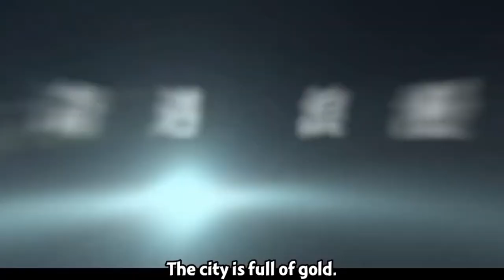As Beautiful As You trailer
As Beautiful As You trailer 2024 | 你比星光美丽 2024
Also Known As: Ni Bi Xing Guang Mei Li , Ni Ru Beijing Mei Li , Ni Ru Bei Jing Mei Li , 你如北京美丽 , 你比星光美麗 , 你如北京美麗 , You Are More Beautiful Than Starlight
Director: Chen Chang
Genres: Business, Romance
Ji Xing, a technical talent who works diligently in a technology company, resigned resolutely in order to realize her dream and embarked on the road of entrepreneurship. The team formed by Ji Xing and her younger brother was in jeopardy at the beginning of the business. Just when there was no hope, Ji Xing won the support of Han Ting, President of Dongyang Technology, with his unique insights. With Han Ting's investment, the startup Xingchen is finally on the right track. But Ji Xing "lost" her first boyfriend who she had been in love with for seven years. The difficulties of starting a business and the pain of breaking up with her love almost destroyed her. Fortunately, she has the close protection of the sister group.

After several failures in product development, Ji Xing and Han Ting gradually transformed from business partners who were both mentors and friends to soulmates who were attracted to each other. However, the good times did not last long, and the rapidly developing Xingchen soon encountered a bottleneck in development. Ji Xing once again fell into a slump in her career. At the same time, her love for Han Ting also began to be full of crisis. In the end, with the encouragement of her friends, Ji Xing regained her confidence and led the company out of the predicament under heavy pressure.

~~ Adapted from the novel "As Beautiful As Beijing" (你如北京美丽) by Jiu Yue Xi (玖月晞).

We might give preference to updates according to the engagement metrics of each drama.

根据每部戏剧的参与度指标，我们可能会优先更新。